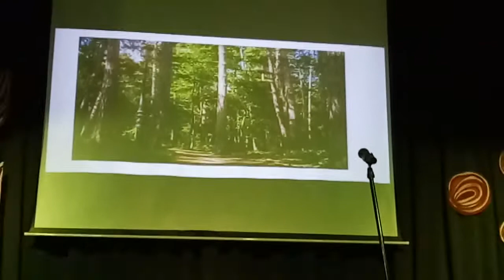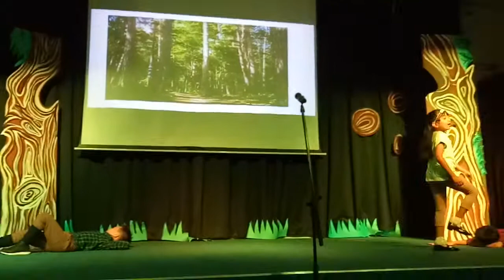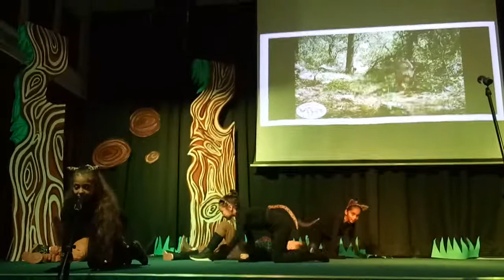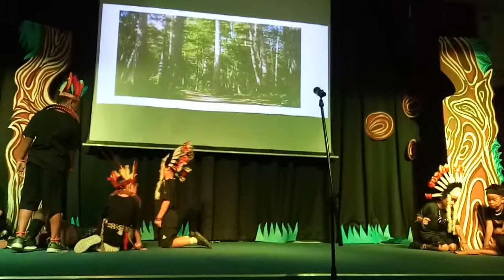Mutiara International Grammar School Year 2 Assembly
"The Great Kapok Tree" drama play & "Tell me why" singing